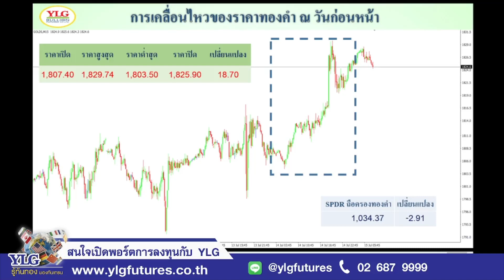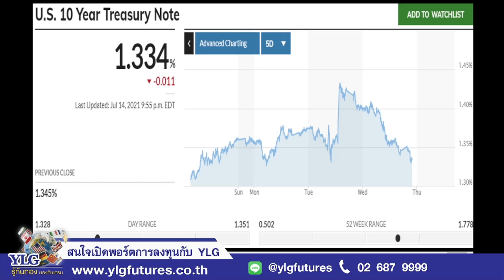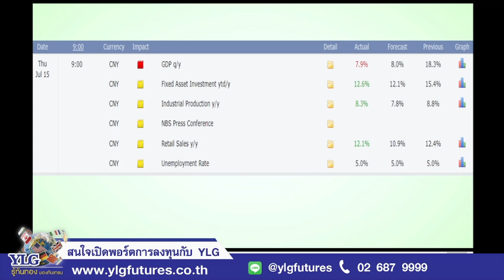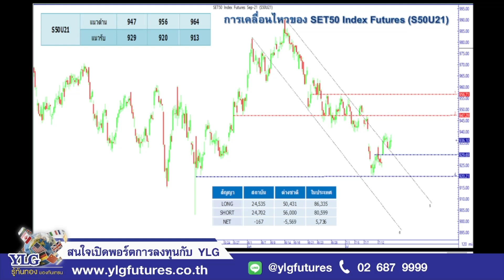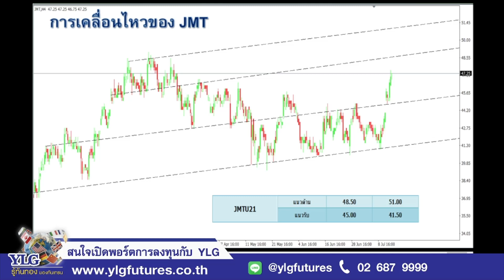ราคาทองวันนี้ "พาวเวล" แถลงอะไรต่อคองเกรส? หนุนทองขึ้น !!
"พาวเวล" แถลงอะไรต่อคองเกรส? หนุนทองขึ้น !!
Facebook : YLG Bullion and Futures
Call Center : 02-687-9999